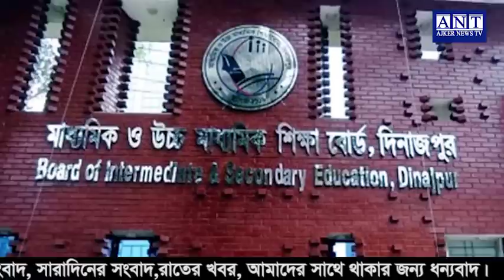এইমাত্র পাওয়া বাংলা খবর। Bangla News 25 Sep 2022 Bangladesh Latest News Today ll ajker news tv